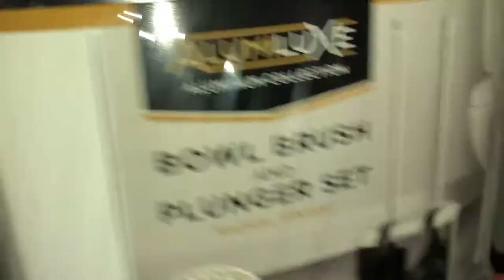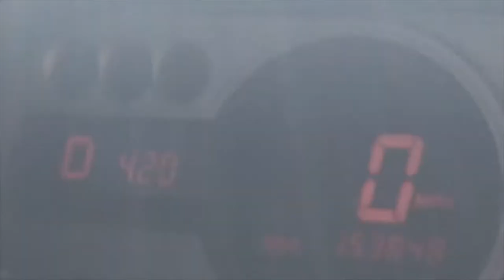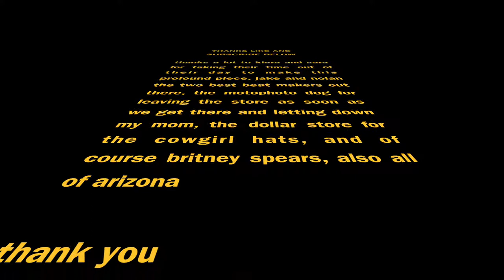KIERA AND SARA VLOG #1: DORM TOUR WITH COWGIRL HATS???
song: all dogs go to heaven by Jake and Nolan (available on soundcloud!)